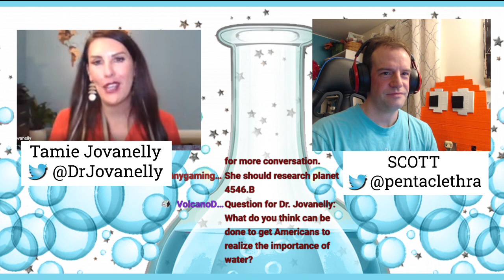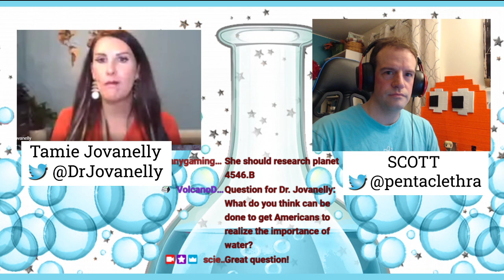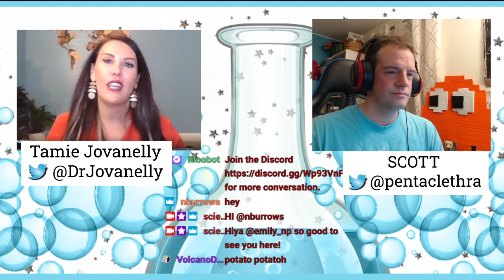Adventure, science, and people! Connecting with water. !tamie